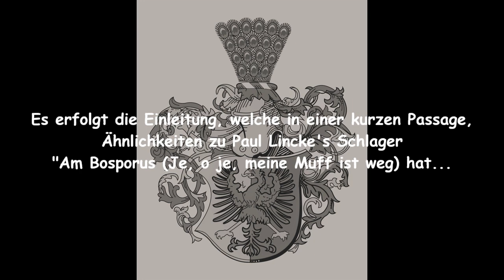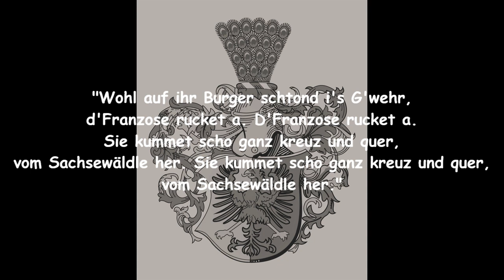Villinger Narromarsch - mit Erklärung zur Geschichte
Der Villinger Narromarsch
Komponiert von: Wilhelm Tempel
Gespielt von: Stadtmusik Villingen